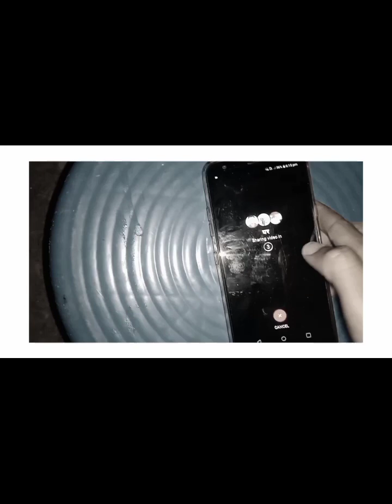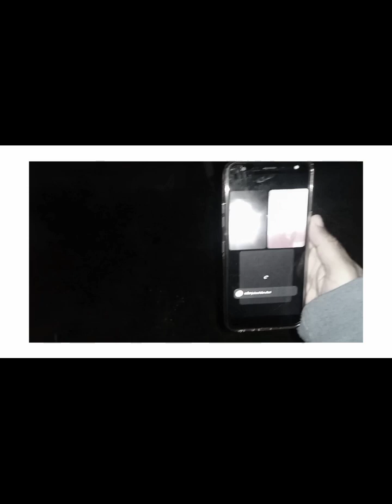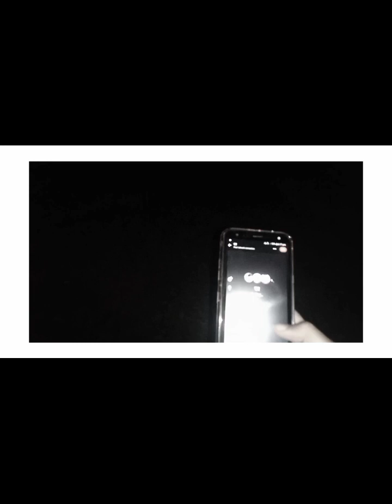MY FIRST VLOGS !! VLOGS 1 !! CAPPY GIRL LAXMI !!